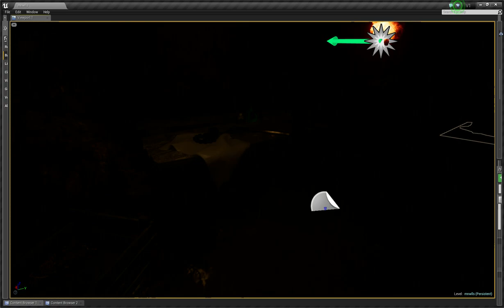The Wanderer Environment UE4 #1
Showcasing the environment of The Wanderer, our upcoming First Person Dark RPG.
We have just transitioned to Unreal Engine 4, and it's been great so far,  very pleased with the results.